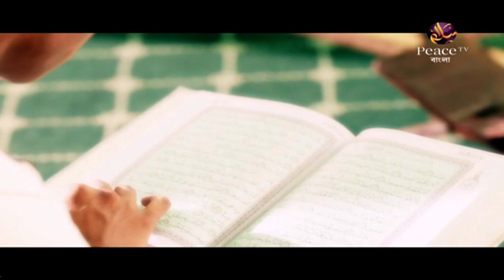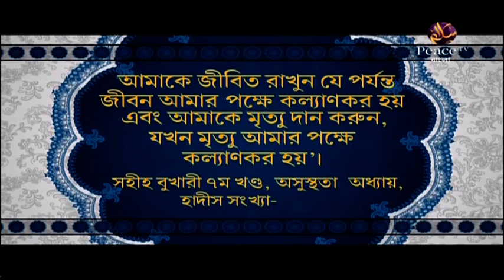২. শিক্ষার জন্য ভ্রমণ। দ্বীনী শিক্ষা কি ও কেন। ডা শারিফুল ইসলাম। পিস টিভি বাংলা